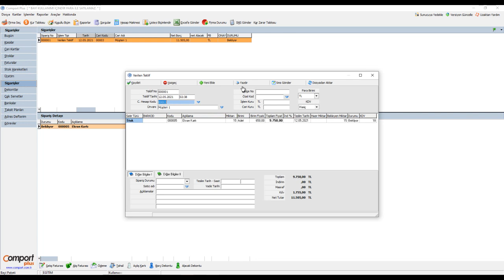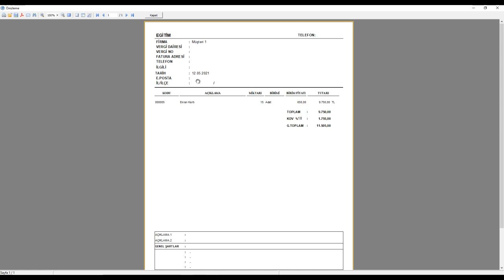Ön Muhasebe Programı üzerinden nasıl teklif verebilirim?